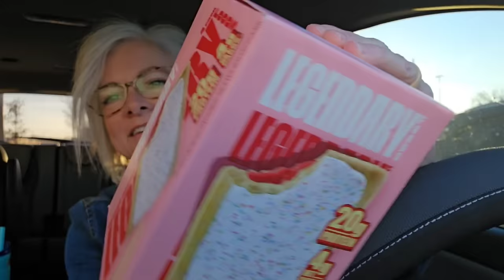VLOG-AS-MUCH-AS-I-CAN-MAS | DAY 6 | Cheesy Spinach Artichoke Pinwheels!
FOR MAIL:
5103 S Sheridan Box 322